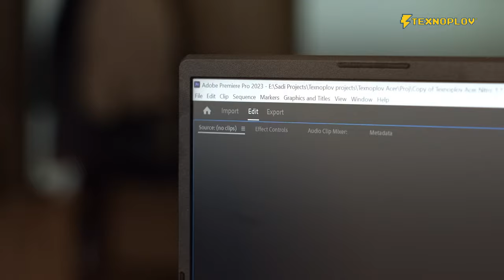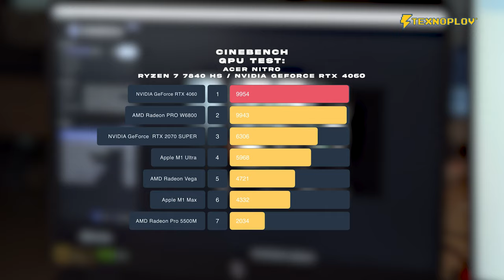O'YINLAR UCHUN ACER NITRO 5 | TEXNOPLOV